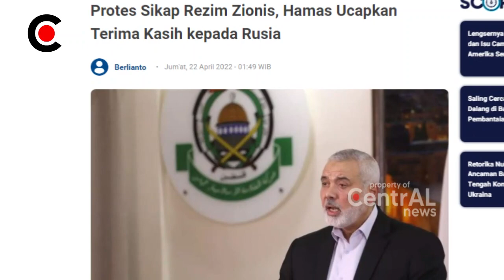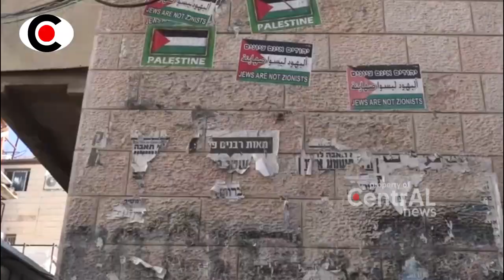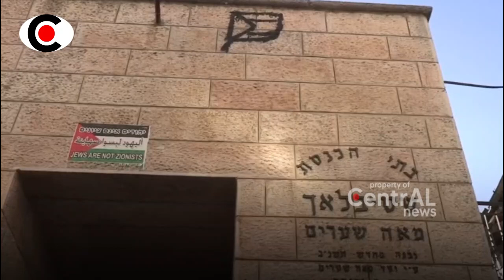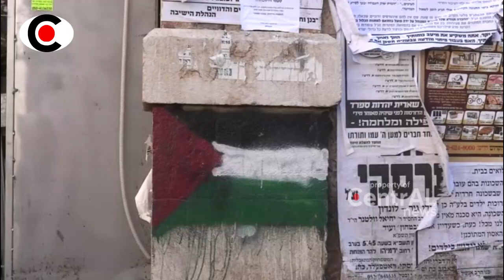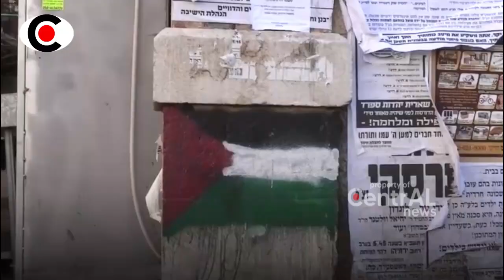BERITA TERKINI ~ M4T1 KAU Z10NISS!! RUSI4 DAN H4MA5 BIKIN ISR43L MENUJU N3R4KA J4H4NN4M